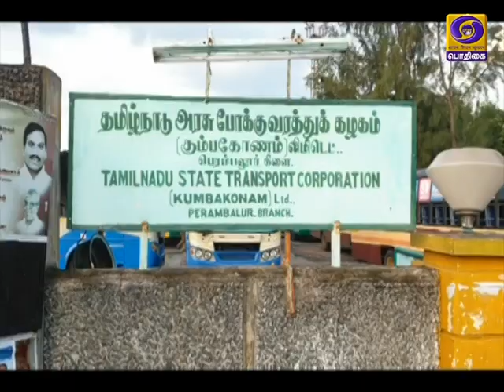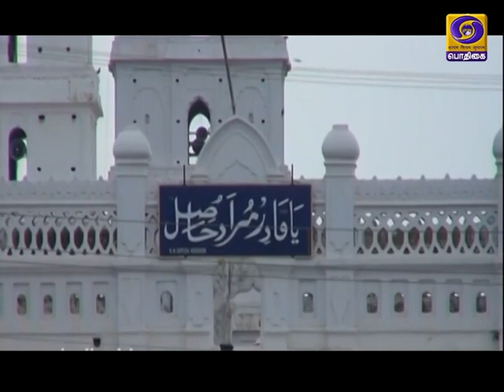இந்தியா இந்த வாரம் [05.09.2020]